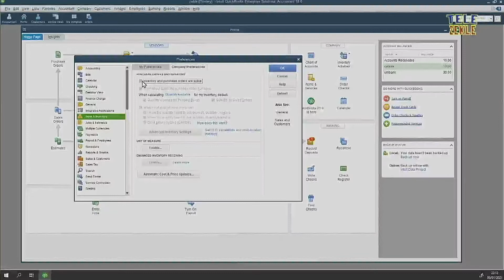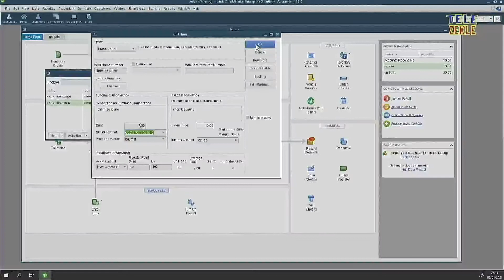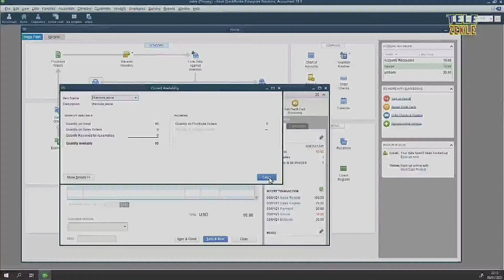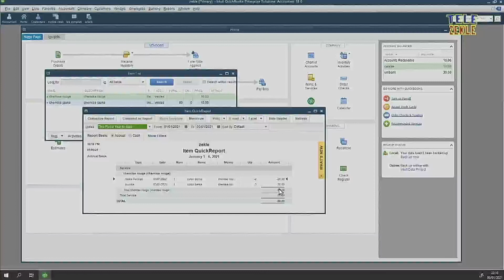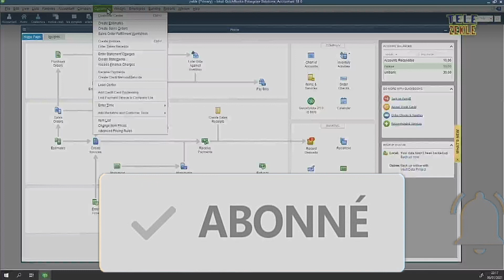Comment créer un produit d'inventaires avec Quickbooks - Koman ou ka kryé yon pwodwi avek invantè -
Nan fmasyon sa, nap kreyé yon atik pou nou ka fè invantè pwodwi a le nou vann li.
Koman ou ka kryé yon pwodwi avek invantè -
Comment créer un produit d'inventaires avec Quickbooks

Jonas TOUSSAINT
37 Rue de St James
C/O APS - Jonas
Marigot
97150 Saint Martin